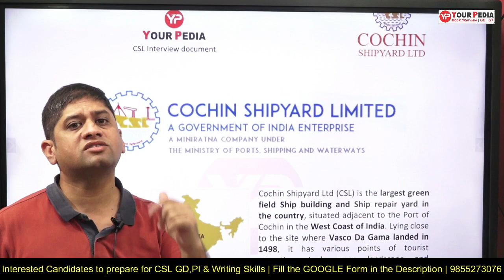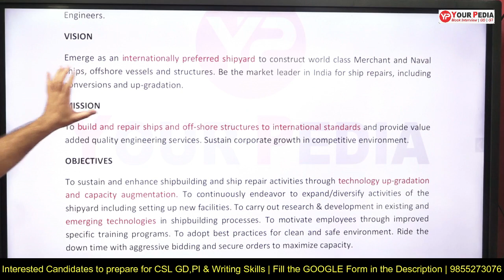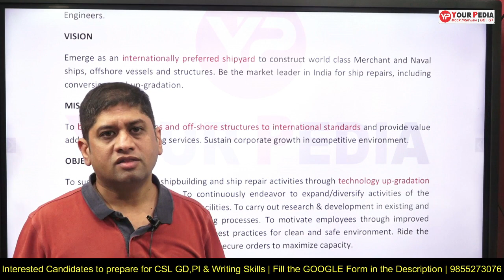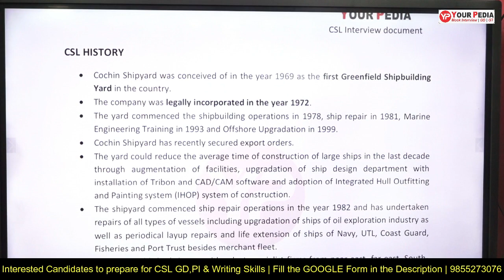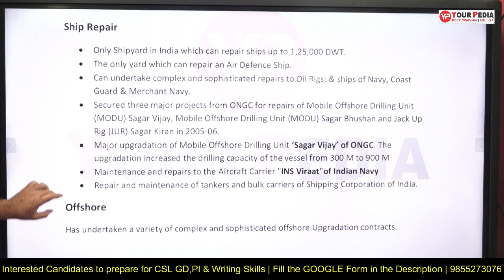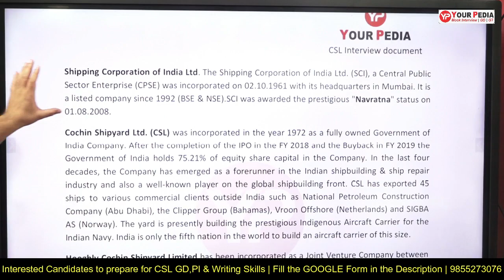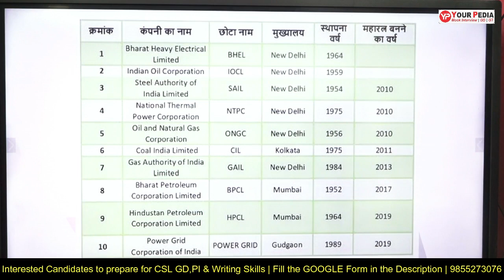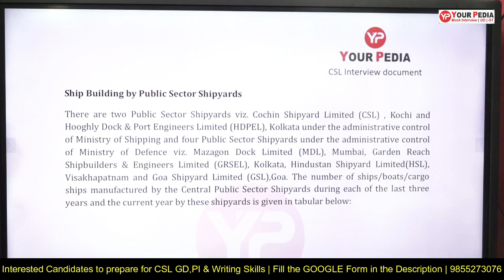Detailed interview Document for Cochin Shipyard Ltd. | CSL GD, Interview Preparation with YourPedia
Writing Skills, GD & PI | CSL Executive Trainee Shortlisting & Interview schedule out 2023 | CSL has just declared written exam results and shortlisted candidates for next round which includes wrting skills, group discussion & personal interviews. Yourpedia announcing dedicated module to prepare for all components.

Directly Enroll from our Website For Writing skills, GD & PI for CSL